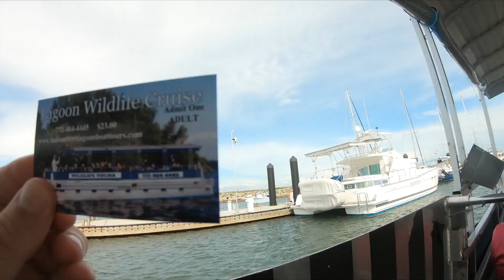Fathers day 2019 dolphin tour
We went on a Dolphin tour of the Indian River in Fort Pierce, Florida for Father's Day 2019.